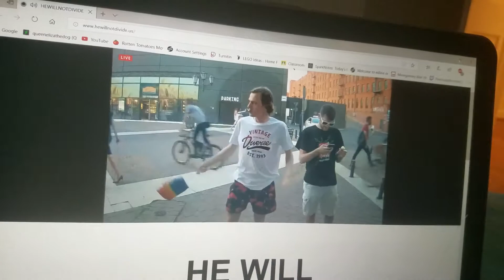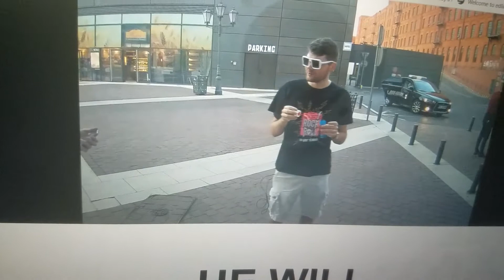KAZOO TIME HWNDU HEWILLNOTDIVIDEUS /hwndu/ SEASON 8/9 THE REBOOT POLAND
I don't associationwith the people on screen.

Please forward thisdocumentation tothe Internet Historian Effective immediately